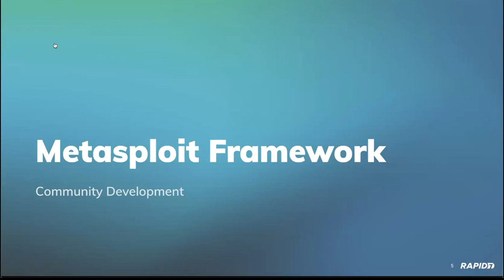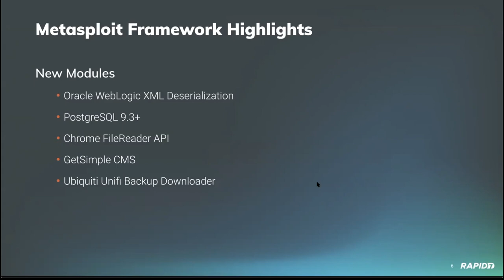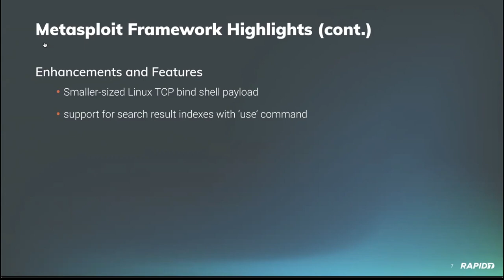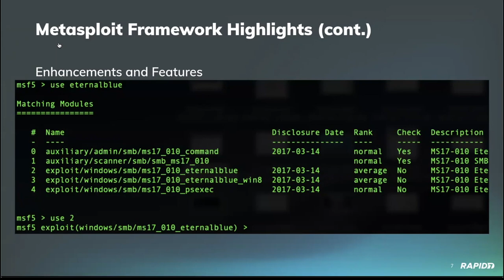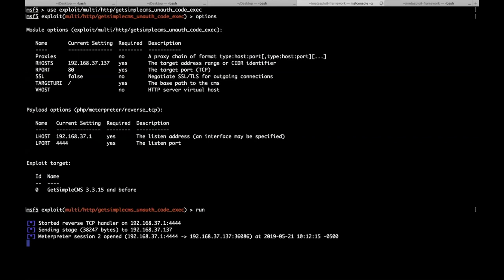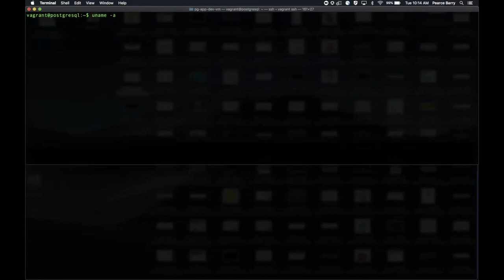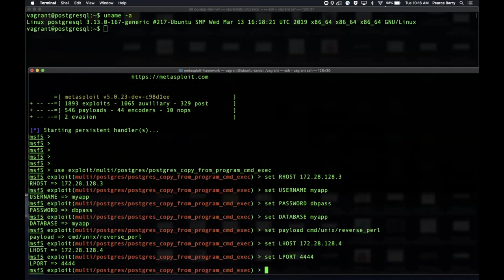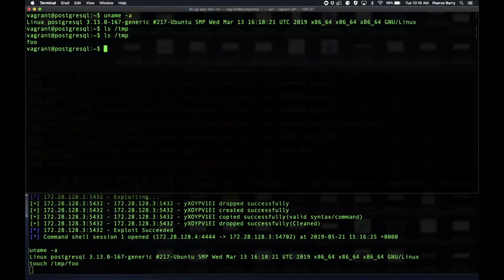Metasploit Demo Meeting 2019-05-21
This week's demo meeting covers the following new modules:

* Remote Code/Command Execution
  * Oracle WebLogic XML Deserialization (CVE-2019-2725; demo'd in last week's meeting!)
  * PostgreSQL 9.3+ (CVE-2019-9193, demo'd in this week's meeting!)
  * Chrome Browser FileReader API (CVE-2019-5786)
  * GetSimple CMS (CVE-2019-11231; demo'd in this week's meeting!)
* Ubiquiti UniFi Backup Downloader

And there's also a number of enhancements and bug fixes we cover, too!

See all the latest modules, PRs, Metasploit blogs, and contributors